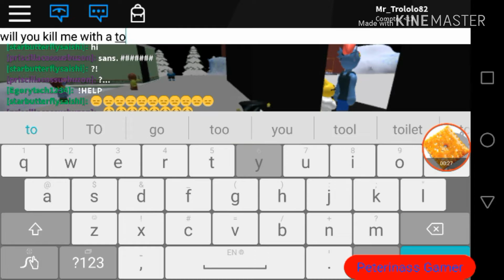Roblox's worst game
Credit to phlox on the intro